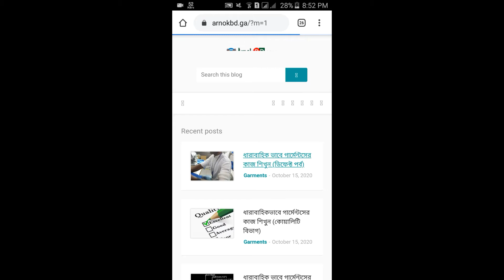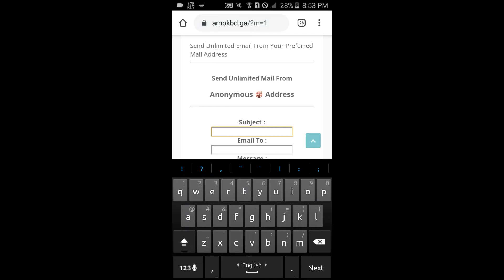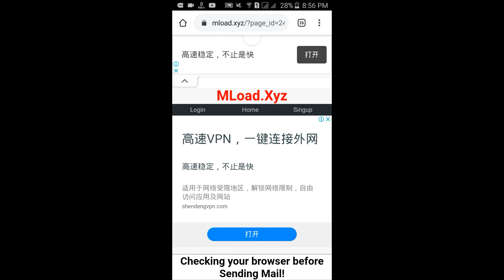নিজের ইমেইল গোপন রেখে আনলিমিটেড ইমেইল করুন বন্ধুদের |Hide Your Own E-Mail And Send Unlimited E-Mail